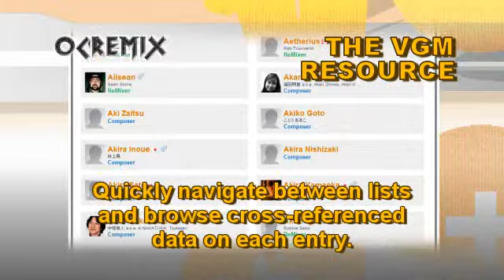OC ReMix #2103: Donkey Kong Country 2 'Old School' [School House Harmony (Wrinkly)] by Nutritious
ReMixer: Nutritious

• Game: Donkey Kong Country 2: Diddy's Kong Quest (Nintendo, 1995, SNES)
• ReMixer(s): Nutritious
• Composer(s): David Wise
• Song(s): 'School House Harmony (Wrinkly's Theme)'